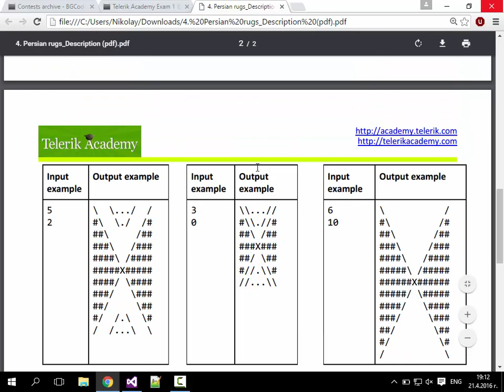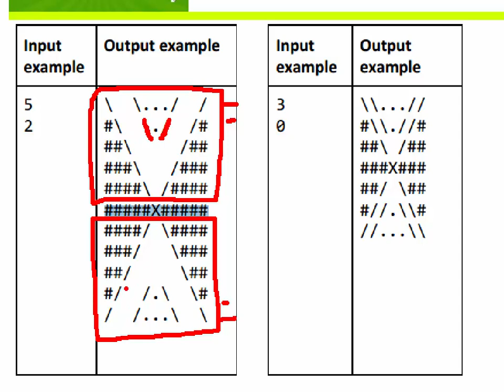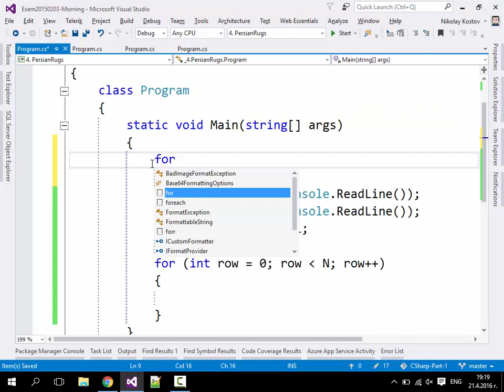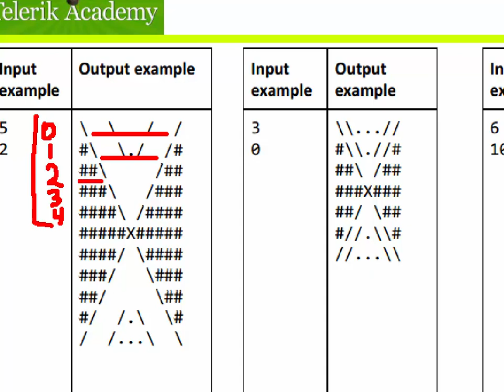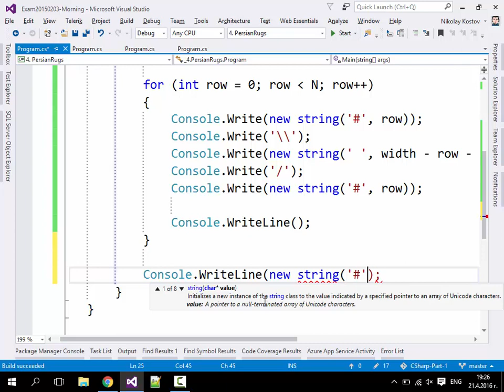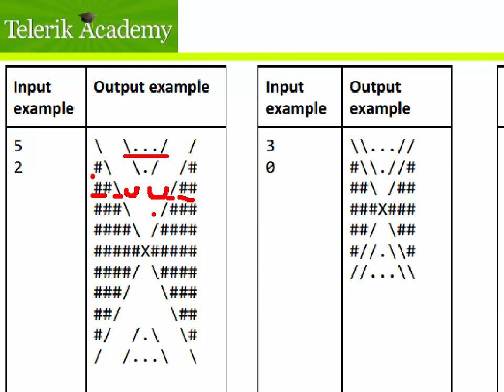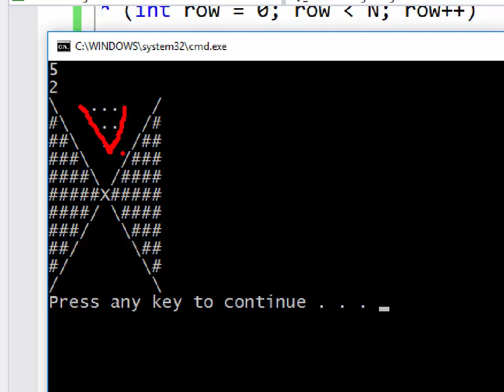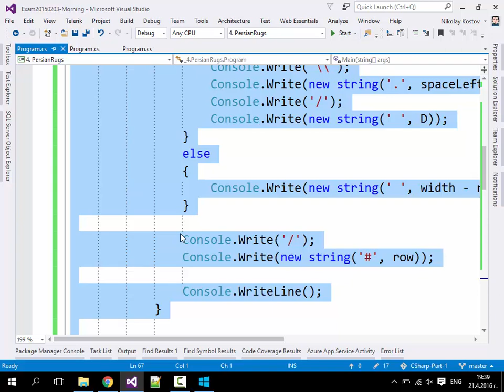Подготовка за изпит по C# 1 - Задача 4. Persian rugs (Ники)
Лекция: Подготовка за изпит по C# 1 - Задача 4. Persian rugs
Курс: C# Fundamentals
Лектор: Николай Костов
Дата: 21 април 2016